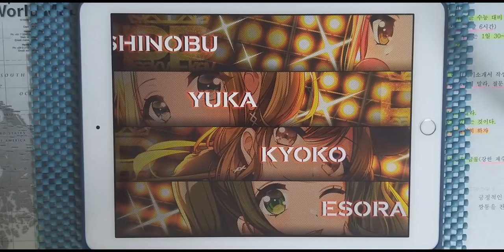【D4DJ Groovy Mix】안티 클락 와이즈 (アンチクロックワイズ) (EXPERT 14) PFC [Hand Cam]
* 동영상 정보 *
- 게임 : D4DJ Groovy Mix(グルミク)
- 악곡 : アンチクロックワイズ (안티 클락 와이즈)
- 아티스트 : After the Rain (Cover by Peaky P-key)
- 카테고리 : 커버
- 작사 : まふまふ (마후마후)
- 작곡 : まふまふ (마후마후)
- 편곡 : 下田晃太郎 (시모다 코타로) (Elements Garden)
- 채보 제작자 : hi-low

* 라이브 설정 *
- 레인 설정
- 노트 설정
속도 : 9.2 크기 : 150%
- 판정 설정